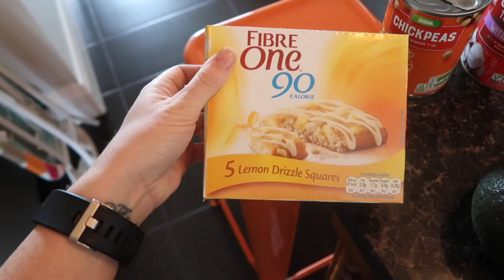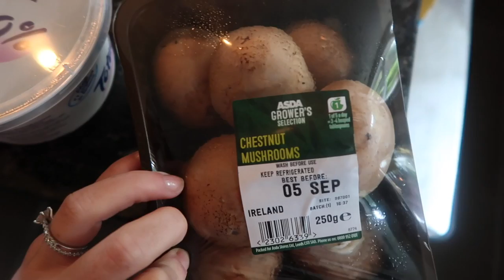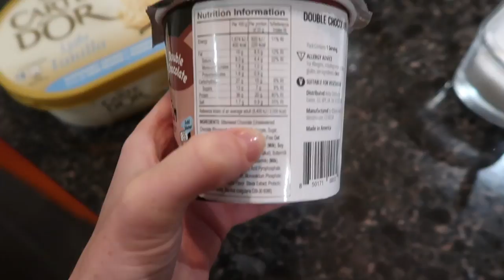Full Day Of Eating | Back & Shoulder Training | Reaching Your Goals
- Workouts
- Training
- Diet
- Nutrition
- Gaining Muscle
- Shredding

BOOMBabY!!